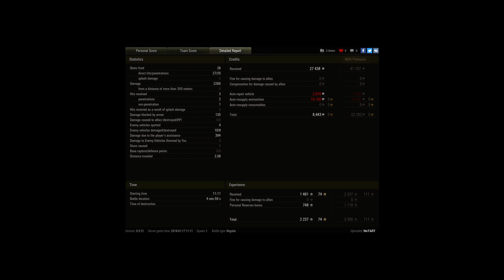A-43 - 9 frags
Player: NoTAllY